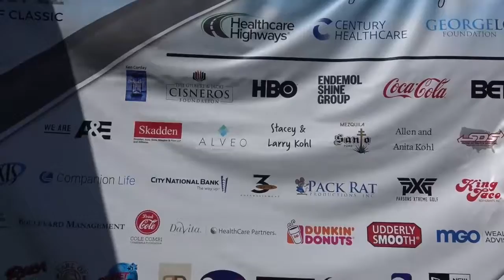RED CARPET OF HOLLYWOOD -Interview with John Brotherton/George Lopez foundation - EPS 8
HOLLYWOOD -Celebrity with Marina Kufa/George Lopez foundation .Interview with Celebrities supporting George Lopez Foundation and cause with Our TV Host Marina Kufa
John Brotherton, George Lopez,